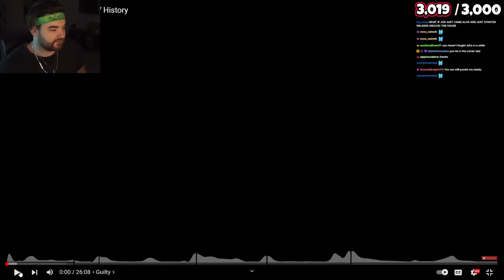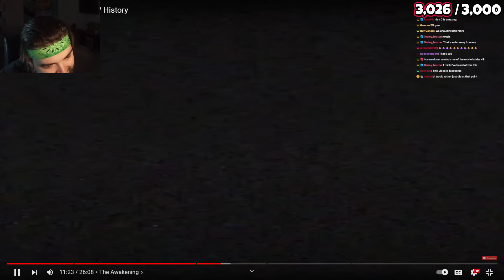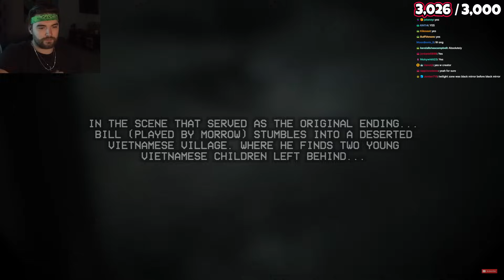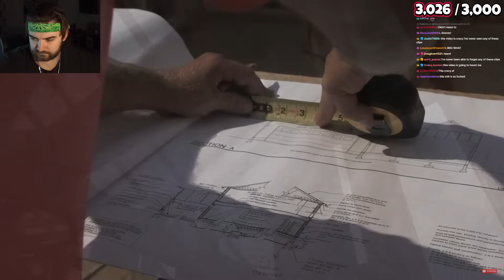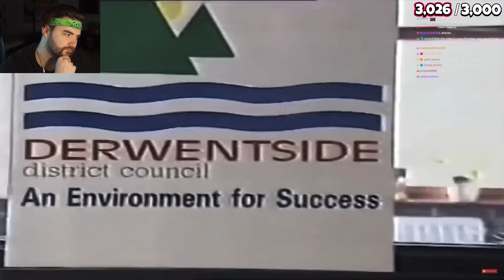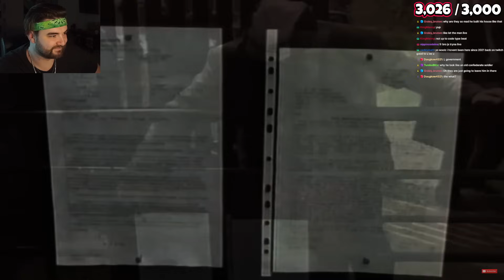KingWoolz Reacts to DARKEST MOMENTS IN TV HISTORY 1 | Nick Crowley